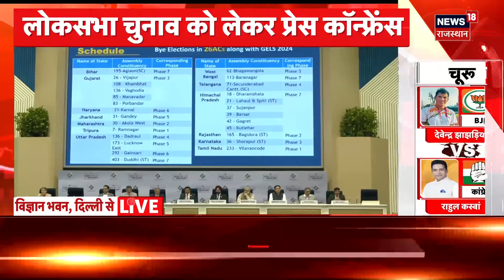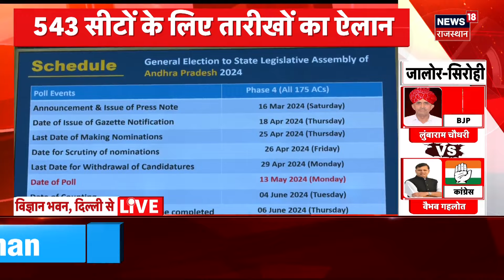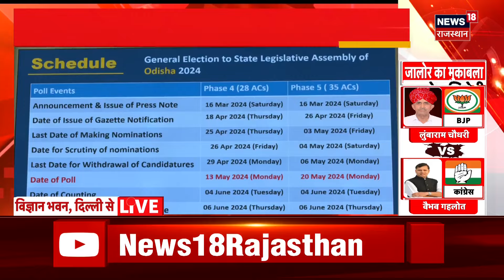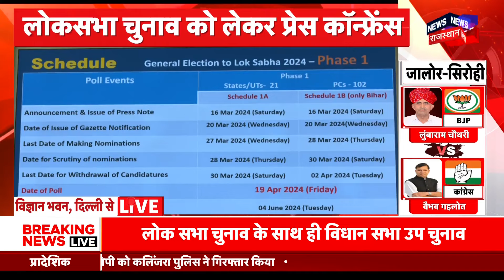Lok Sabha Election 2024 Dates: 4 जून को आएंगे लोकसभा चुनाव के रिजल्ट CEC Rajiv Kumar | Breaking News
2024 लोकसभा चुनाव की तारीखों की घोषणा आज होगी। दिल्ली के विज्ञान भवन में दोपहर 3 बजे मुख्य चुनाव आयुक्त प्रेस कॉन्फ्रेंस करेंगे
Rajasthan Live News। CM Bhajanlal Sharma । Diya Kumari । Rajasthan Live News । Latest News